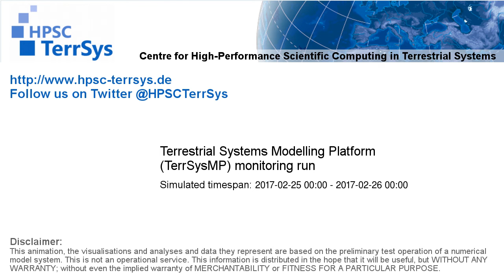TerrSysMP monitoring run 2017-02-25 - runoff - NRW (24h)